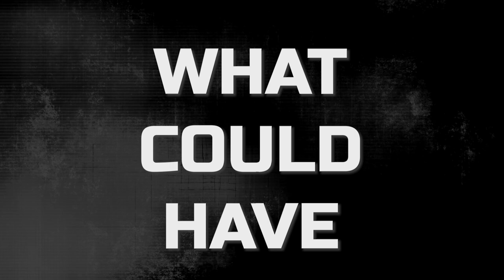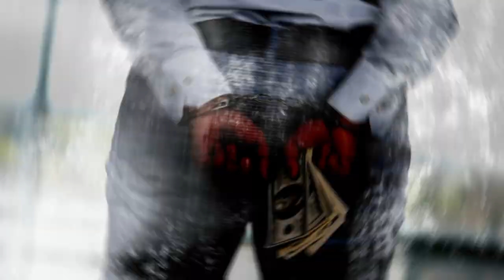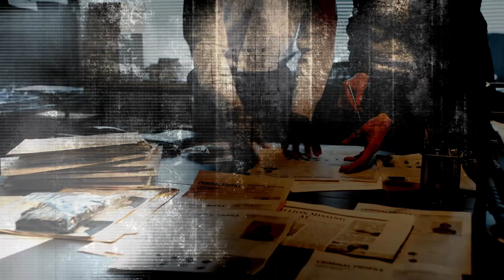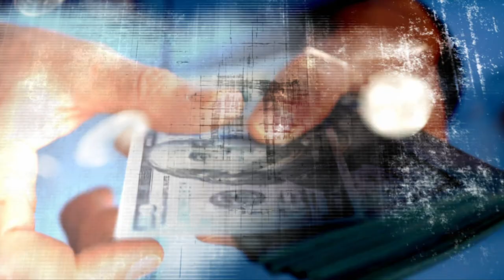Derby County's Darkest Hour: How Chris Kirchner's Fraud Arrest Nearly Cost the Club Everything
Are you ready to uncover the shocking truth about the man who almost took over Derby County? In this video, we delve into the story of Chris Kirshner, the businessman whose ambitions were brought crashing down by allegations of fraud.

The excitement and anticipation that surrounded Kirshner's proposed takeover of Derby County Football Club. Fans were eagerly anticipating a new era of success, with Kirshner promising big investments and a fresh approach.

But as the details of Kirshner's business dealings began to emerge, doubts started to creep in. Soon, allegations of fraud and financial irregularities were swirling around the would-be owner, casting a shadow over his bid to take over the club.

In this video, we explore the evidence against Kirshner, examining the complex web of companies and transactions that raised red flags with regulators. We also hear from experts in the world of finance and law, who shed light on the legal and ethical implications of the case.

And we don't forget about the impact on Derby County. What would have happened if Kirshner's takeover had gone through? How close did the club come to being embroiled in a major financial scandal? We take a deep dive into the implications of the failed takeover, and what it means for the future of the club.

This video is a must-watch for football fans, business enthusiasts, and anyone interested in the world of finance and regulation. Join us as we uncover the shocking story of Chris Kirshner's arrest and the lucky escape of Derby County Football Club.